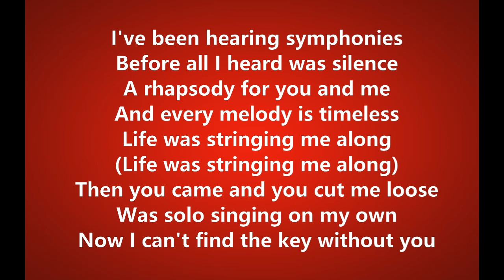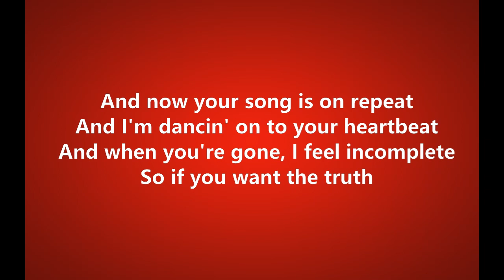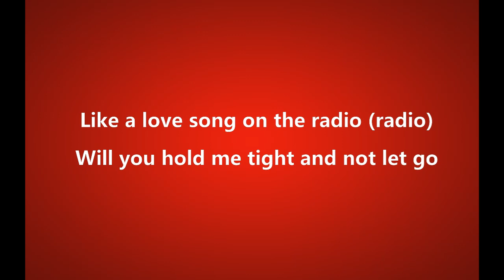Symphony - One Voice Children's Choir (lyrics)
Due to current circumstances, OVCC will not upload music videos soon. Therefore I'd like to spent my time making lyrics videos to older covers I really enjoyed - hope you do too!

Lyrics Video to a great Cover by the One Voice Children's Choir!